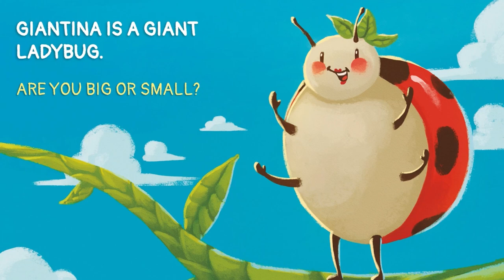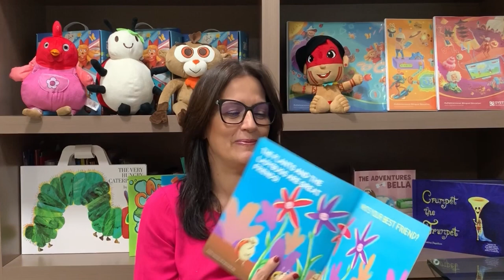Stories for Kids | Giantina "The Giant LadyBug" read by Fátima Tenório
Meet Giantina, a giant ladybug that loves to eat aphids with her family and friends! Mr. Lily is in trouble; the aphids are killing all the flowers in his garden! All he needs is a hungry gang of ladybugs to help him. Can Giantina and her friends help save the day?

This book is recommended for kids between the ages of 4 and 6.